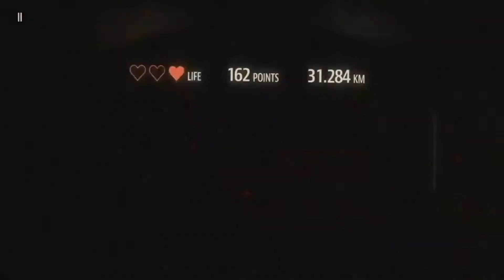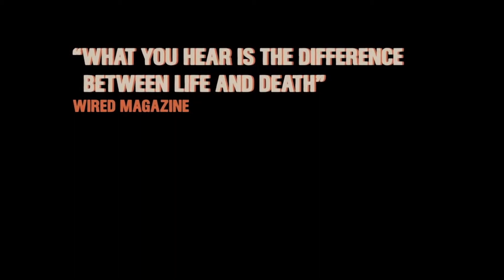BLIND DRIVE, SORTI LE 10 MARS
trailer du jeu Blind Drive
sorti le 10 mars sur pc
éditeur:  Lo-Fi People